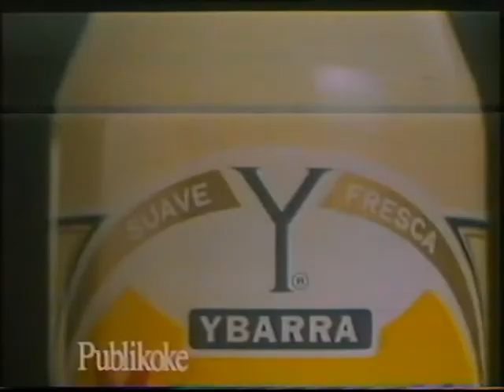Publicidad Anuncio 1990 TVE2 - Incluye YBARRA...Olé...olé olé olé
...lo que tarda en aparecer la mosca...